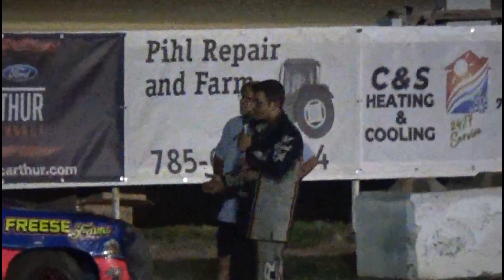Salina Speedway 7/5/24 Busch Light IMCA Hobby Stocks